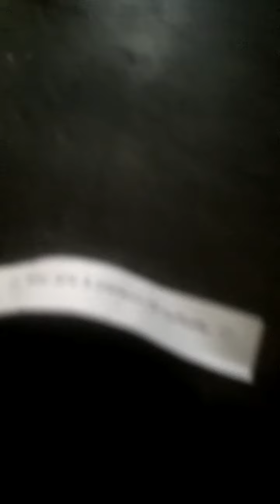Fortune cookie review